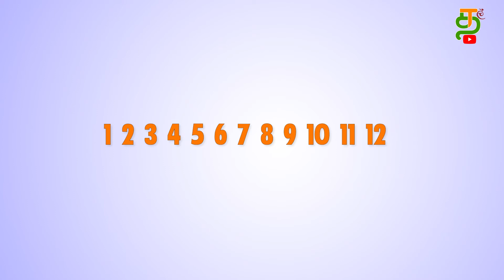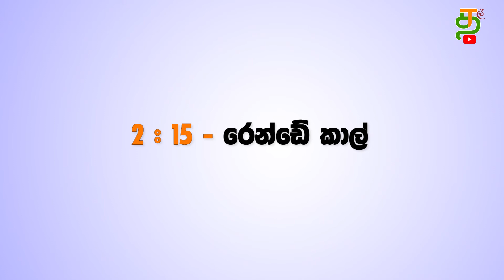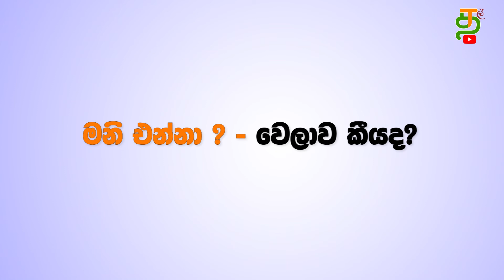Lesson 9- හැඟීම්, කාලගුණය, කාලය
In this video you will be learning feelings, time & seasons, enjoy learning.